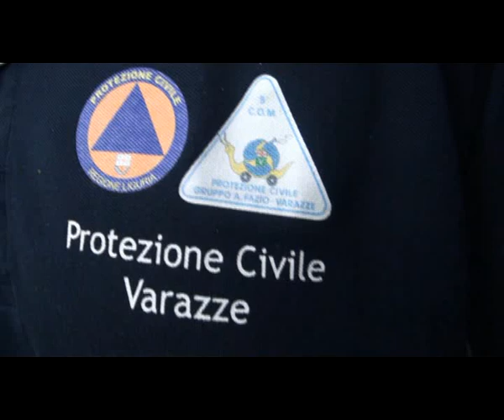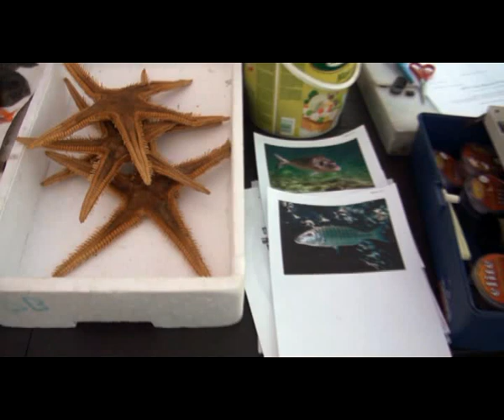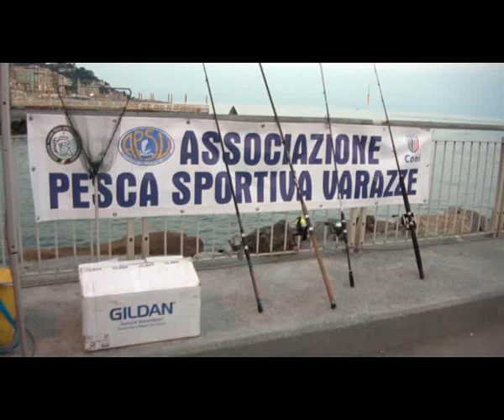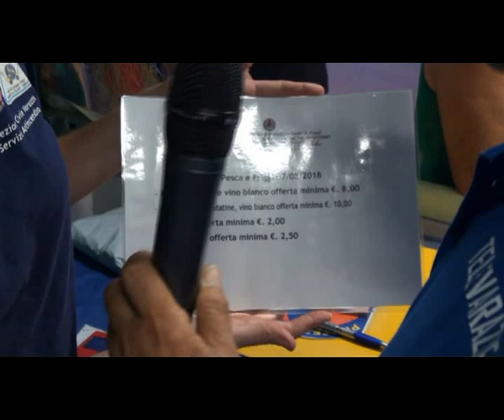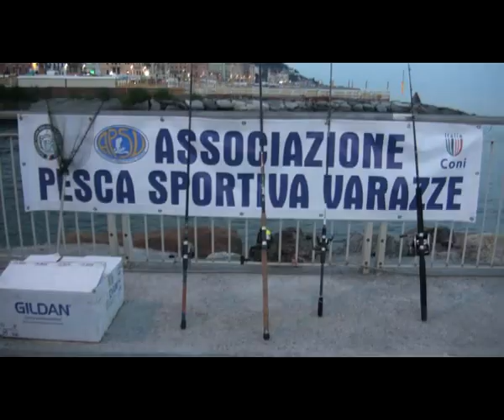pesca e friggi 2018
manifestazione pro-Protezione Civile Varazze con la collaborazione dell'Associazione Pesca Sportiva Varazze